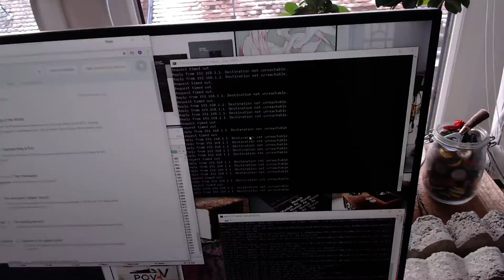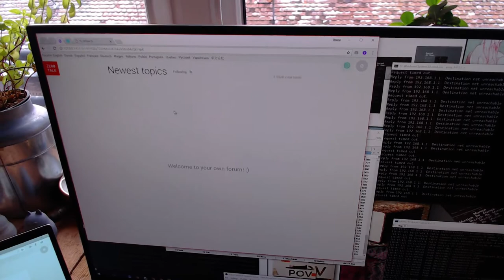ZeroNet: Running P2P sites without Internet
Create, Publish and Interact websites without Internet connection.